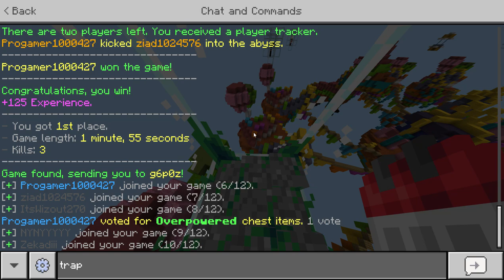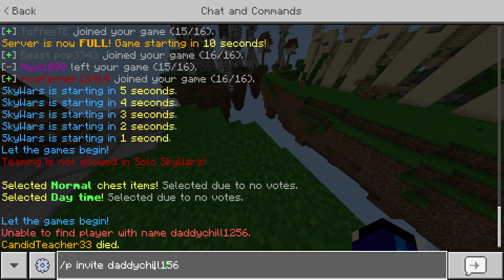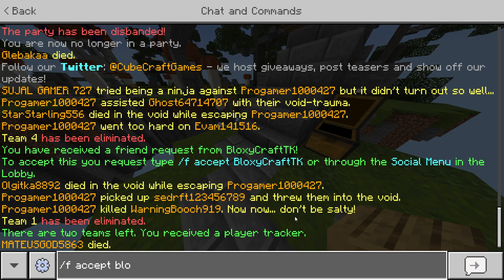Cubecraft Skywars with fans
If you play skywars Solos you may run into me!!